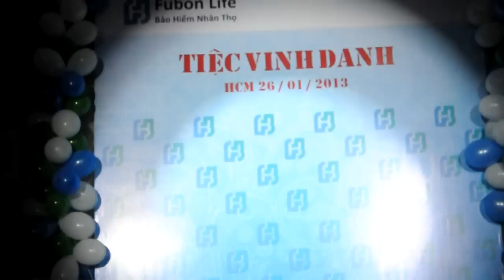Fubon Life VN Year-end Show for Agent ( 26.01.2013 )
Món quà mà toàn bộ nhân viên Fubon tặng cho các A/C đại lý sau 1 năm miệt mài lao động ...!